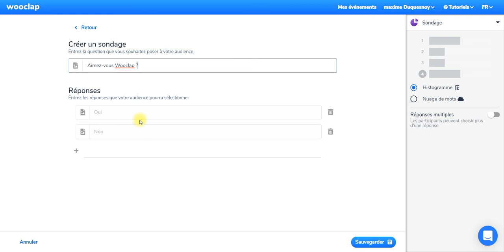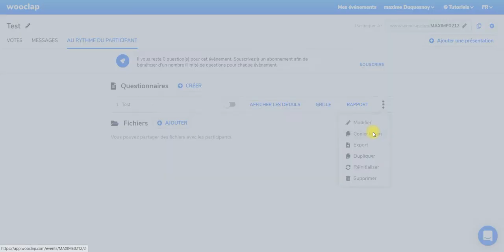Wooclap - Au rythme du participant